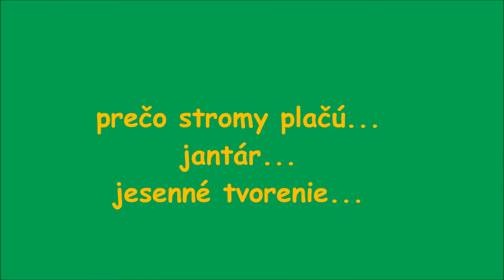prečo stromy plačú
mesačný projekt